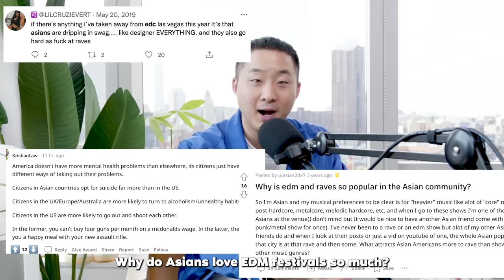10 Reasons Why Asians Love EDC The Most (EDM Festival)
What other reasons did we miss?

FOLLOW THE FUNG BROS.

CAMERA //
EDITOR //